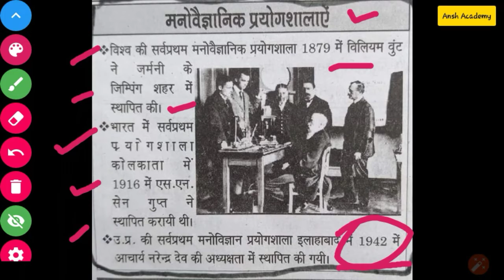मनोवैज्ञानिक प्रयोगशालाएं | Psychology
Psychology